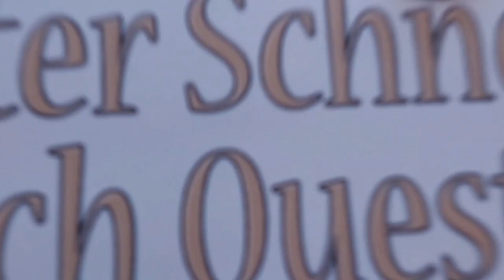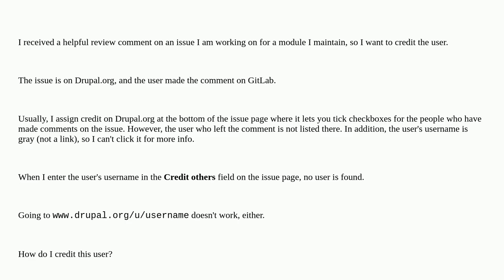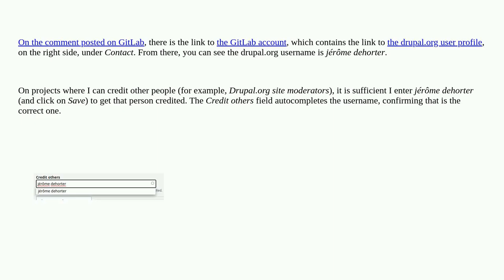Drupal: How to assign credit on Drupal.org to a GitLab user whose name is not a link?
How to assign credit on Drupal.org to a GitLab user whose name is not a link?

A special thanks goes out to the community

  community-official-site